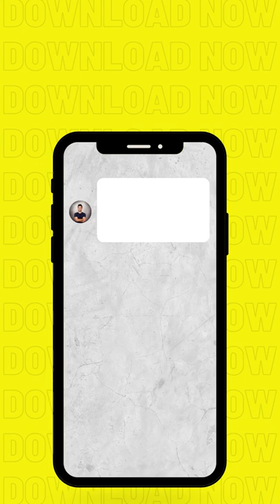Solo Travelling Made Easy - Travel Buddy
Travel Buddy is the world’s Largest Social Travel Network. Explore the wonders, Plan Your Next Solo Trip on Travel Buddy.

Join the largest community of travelers across the globe and plan your next trip now!